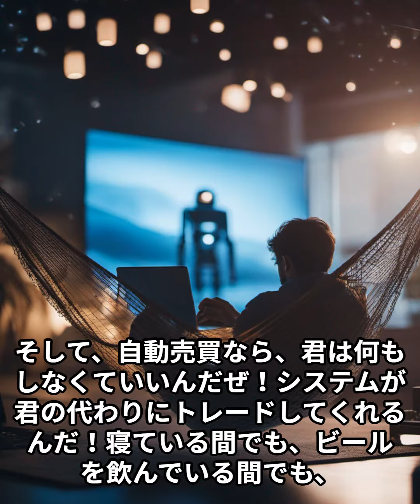FX自動売買で不労所得を目指す！豪ドル円 AUDJPY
FX投資家のみなさん、FXの取引を始めたけれど売買の判断が難しくてなかなか利益が出ないと思ったことはありませんか？そのように感じている方のために、ここでは自動売買（システムトレード）について説明します。